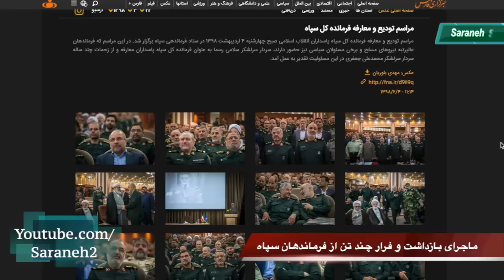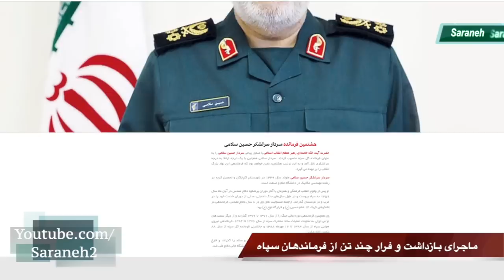ماجرای فـرار و بـازداشـت چند مقام ارشد سـپاه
اخبار مربوط به فـرار و بـازداشـت چند مقام ارشد سـپاه بالاخره این نهاد را به واکنش و تلاش برای سرپوش گذاشتن بر ماجرا واداشته است.